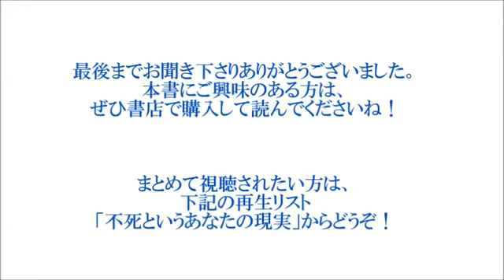『不死というあなたの現実』#29 夢の「英雄」(5)